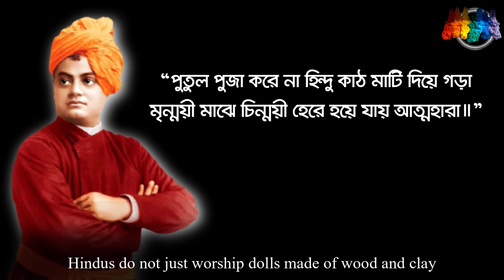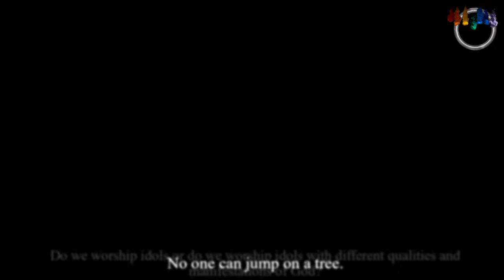মুর্তিতে কি সত্যিই ভগবান থাকে ?hindura keno murti puja kore || मूर्तिपूजा क्यों है?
➻Our other social media links are given below:
Tag--
@HARI BASAR @Hari Katha Bangla @Hari Jisun @Sanatan Express @Hindu Sanaton Music @Bhakti Sagar AR Entertainments @Sanatan Pandit @Bong Planet @Paratattva @Kuldeep M Pai @RDC Banglar Geeti @Gita Online @Gita School Official @Hindu Sanaton Music @Krishna Tattwa Katha @Mahabharat TV @Star Entertainment Hindi @Star Jalsha